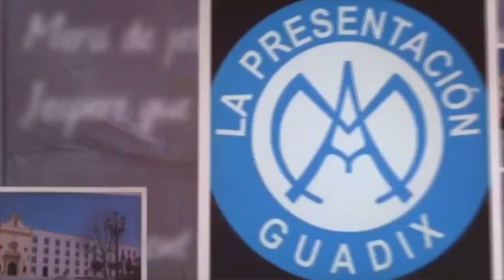🚴🏻‍♀️ DÍA DE LA BICICLETA - Educación infantil 3 años | AMPA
Alumnos de Educación Infantil de 3 años aprenden educación vial en el circuito preparado en las pistas del colegio de la Presentación con motivo del Día de la bicicleta que hemos celebrado esta mañana.